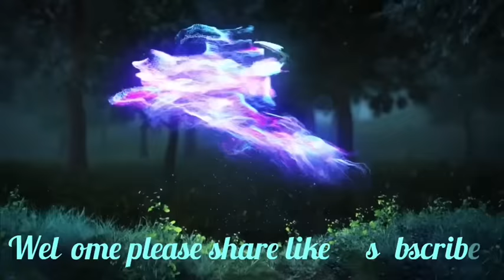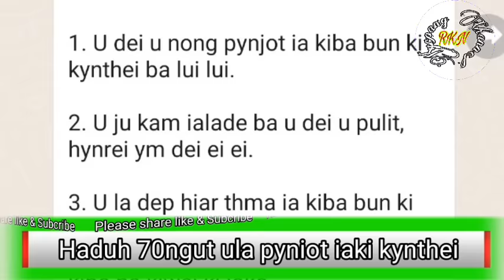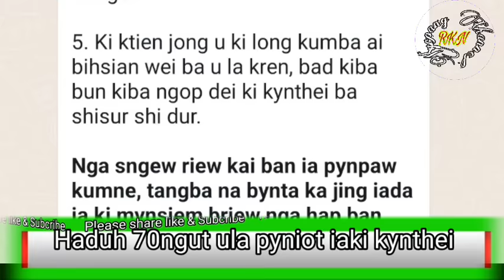Ym myntoi shuh ban burieh ban iada haduh 70ngut pynjot une U Briew iaki kynthei ba lui2 haki thain..